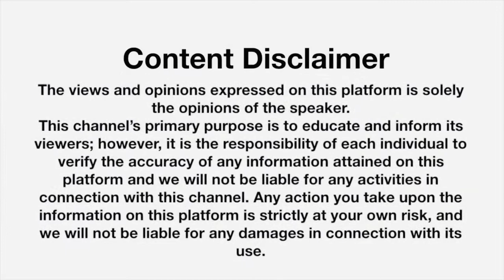Dominica: Never Let You Go / the nature island of the Caribbean/ 365 rivers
Dominica
Country in the Caribbean
DescriptionDominica is a mountainous Caribbean island nation with natural hot springs and tropical rainforests. Morne Trois Pitons National Park is home to the volcanically heated, steam-covered Boiling Lake. The park also encompasses sulphur vents, the 65m-tall Trafalgar Falls and narrow Titou Gorge. To the west is Dominica’s capital, Roseau, with colorful timber houses and botanic gardens.